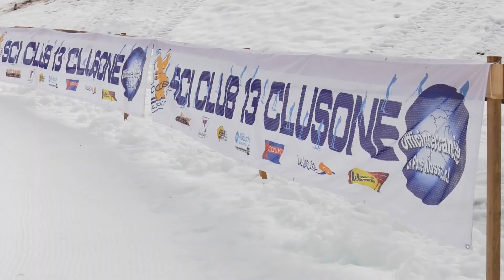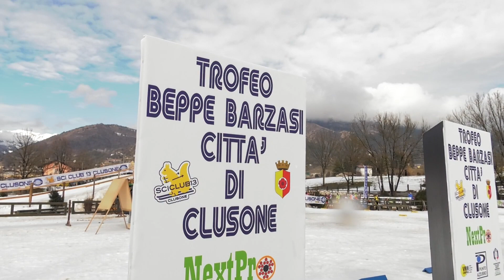Campionati regionali sci noridco trofeo Giuseppe Barzasi 31 gennaio 2021